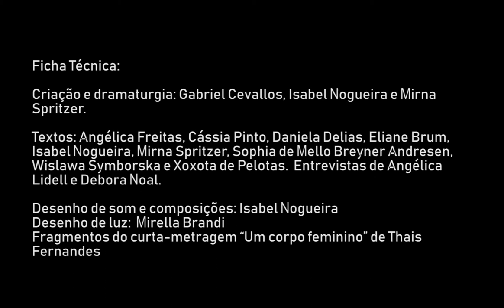Tudo nasce de uma ferida íntima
O Kino Beat tem o histórico de incentivo à criação e desenvolvimento de shows e espetáculos inéditos para compor a sua programação. Para a sua 5˚ edição, o espetáculo Tudo nasce de uma ferida íntima, foi desenvolvido de forma colaborativa e horizontal por Mirna Spritzer, Isabel Nogueira e Gabriel Cevallos, com participação especial de Thais Fernandes com o curta-metragem “Um corpo feminino” e desenho de luz de Mirella Brandi.

Sons, poesia de sons e música. Música de palavras e gestos. Remix de ser muitas mulheres. Universo de sensações. Dor e prazer. Som e fúria. Fragmentos de entrevistas, depoimentos, poesia e escritas pessoais. Tudo nasce de uma ferida íntima. Cinema e luz projetando corpos femininos. Duas mulheres em cena. Outras tantas nas vozes e imagens. Um quebra-cabeças em loop. Em cena, o sentimento, o ruído, a celebração de ser agora.

Ficha Técnica:

Textos: Angélica Freitas, Cássia Pinto, Daniela Delias, Eliane Brum, Isabel Nogueira, Mirna Spritzer, Dea Trancoso, Sophia de Mello Breyner Andresen, Wislawa Symborska e Xoxotas de Pelotas.  Entrevistas de Angélica Lidell e Debora Noal.

Criação e dramaturgia: Gabriel Cevallos, Isabel Nogueira e Mirna Spritzer.
Atuação:  Isabel Nogueira e  Mirna Spritzer
Desenho de som e composições: Isabel Nogueira
Desenho de luz:  Mirella Brandi
Fragmentos do curta-metragem “Um corpo feminino” de Thais Fernandes
Duração: 50 minutos
Registros da estreia no dia 24/11/2018
Trilha do vídeo: Dea Trancoso

Apoio: Grupo de pesquisa Palavra, Vocalidade e Escuta nas Artes Cênicas e Radiofônicas da UFRGS e Grupo de Pesquisa em Estudos de Gênero, Corpo e Música da UFRGS.

O Kino Beat  tem Patrocínio Oi, apoio cultural da Oi Futuro, Stella Artois, com financiamento Pró-Cultura RS - Lei de Incentivo à Cultura, Secretaria de Estado da Cultura, Turismo, Esporte e Lazer do Rio Grande do Sul